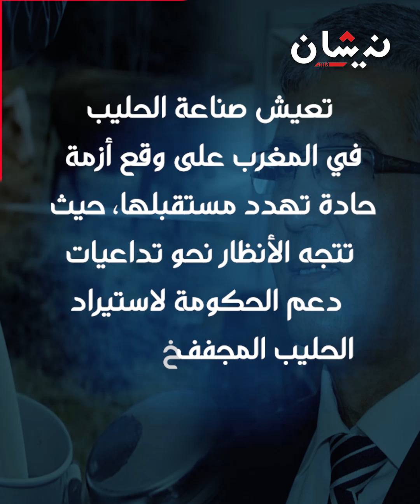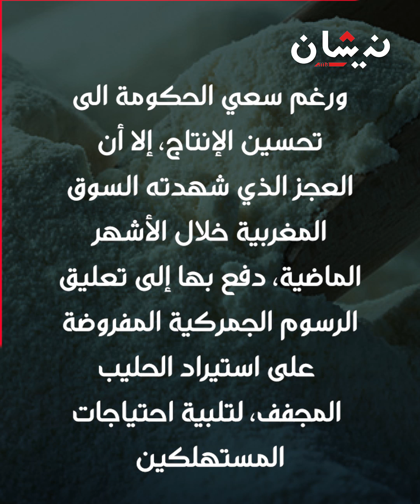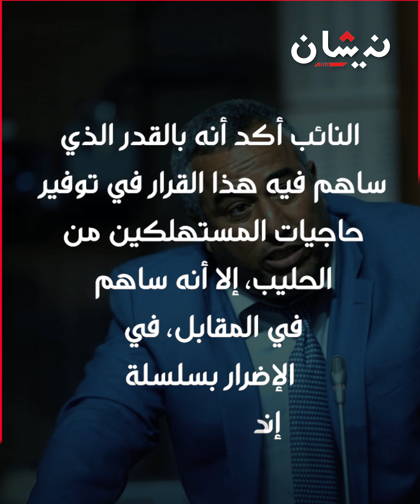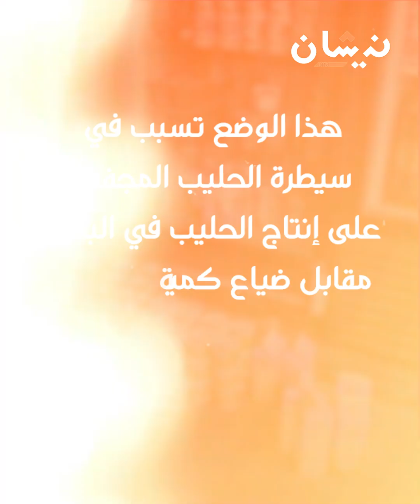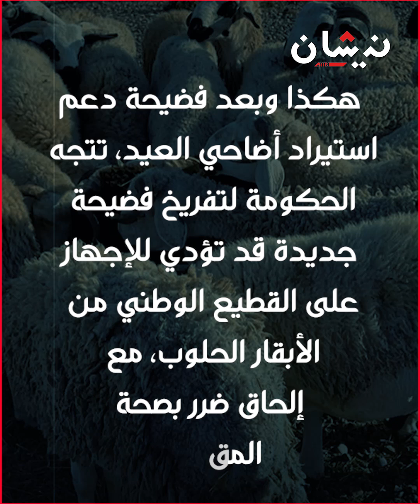الحليب المجفف يُهدد المغرب بكارثة